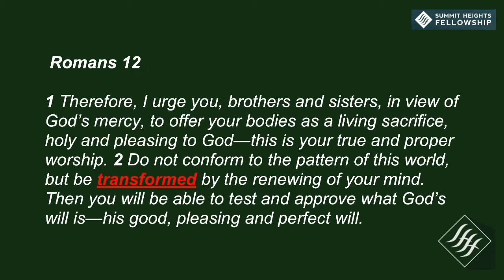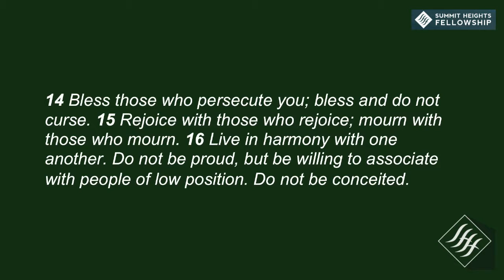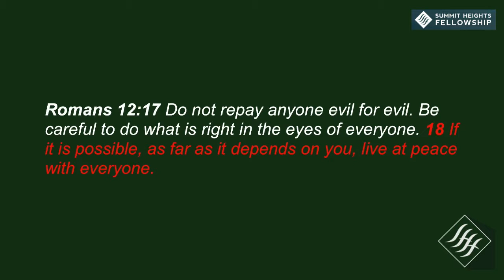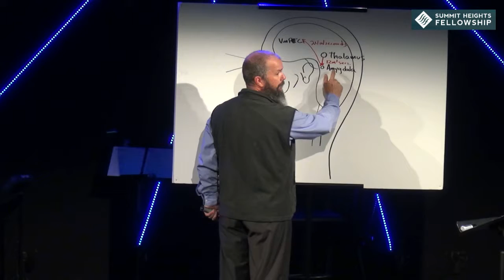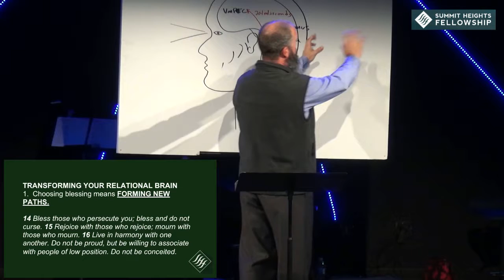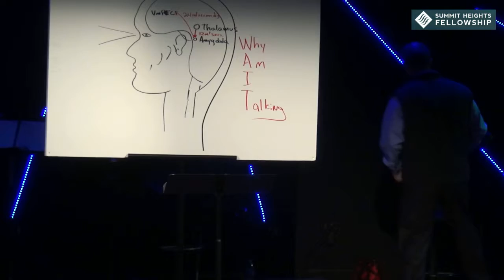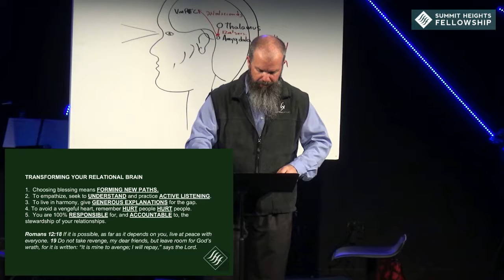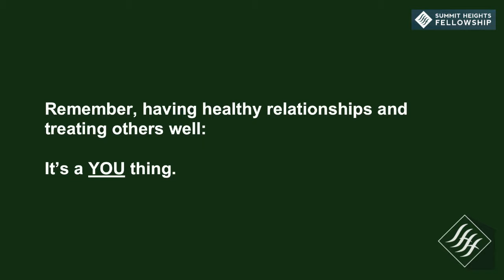Nov 18, 2018 Edward Crouch Romans 12 Live Peaceably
Edward Crouch
Romans 12
Live Peaceably